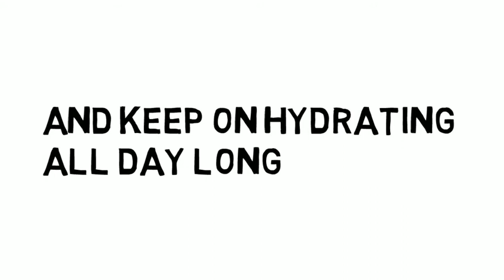The Simple Secret to a Healthy Singing Voice -The Vocal Spa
It's true! The simplest way to maintain a healthy singing voice is to hydrate it! Find out why water balance is so important. Stay well. Sing beautifully.